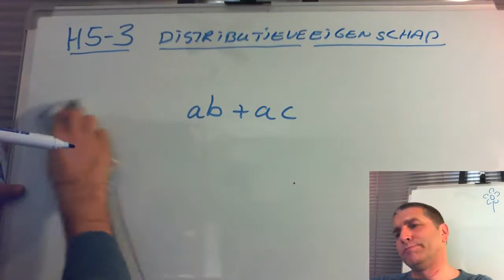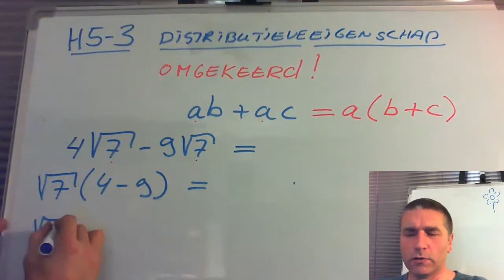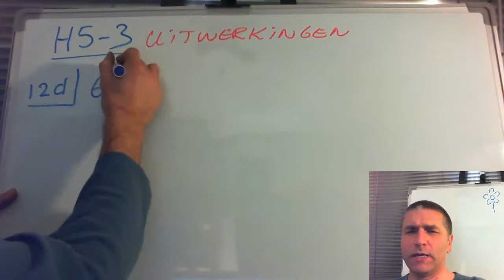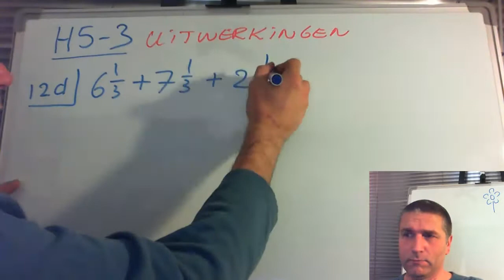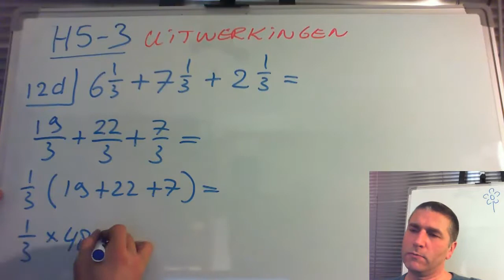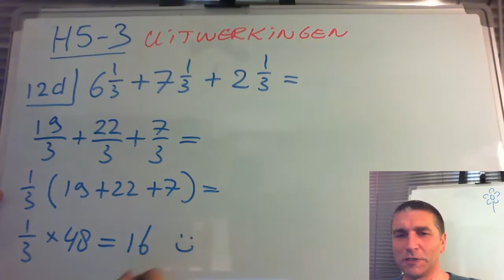Stencil S5 Distributies H5-3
Uitleg van Stencil S5 Distributies
ook worden er 2 opgaven besproken